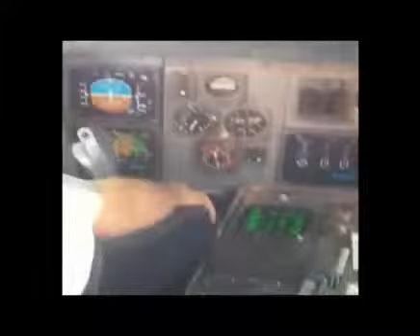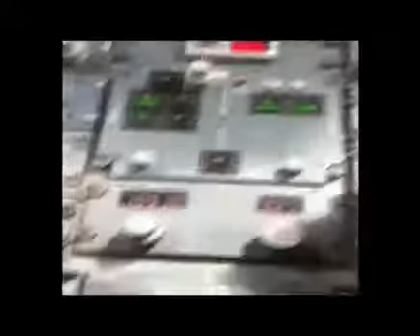LYON - LISBOA ABRIL 2011